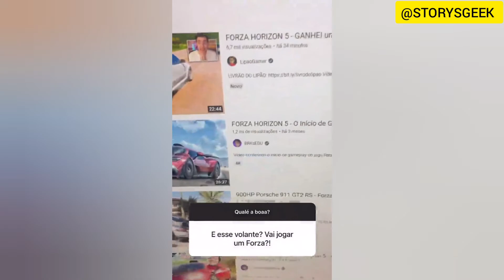TIPO GOKU E VEGETA SÃO AS PRÓXIMAS MÚSICAS DO MHRAP?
MHRAP
TIPO VEGETA
TIPO GOKU
STYLE TRAP
TRAP NERD
TRAP GEEK
MHZIN
SIDNEY SCACCIO
STORYS GEEK
ANIMES
DRAGON BALL